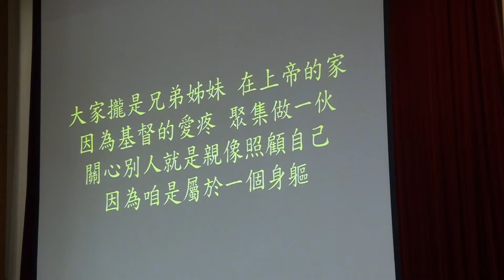20160814吟詩讚美092537台語禮拜